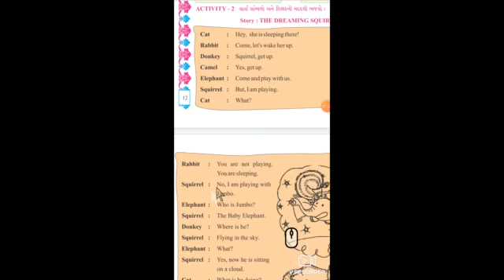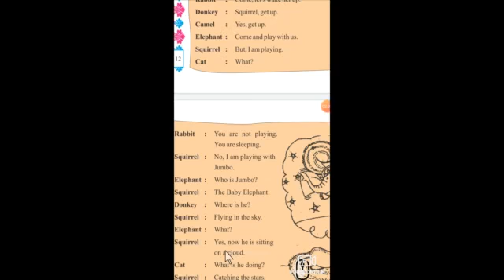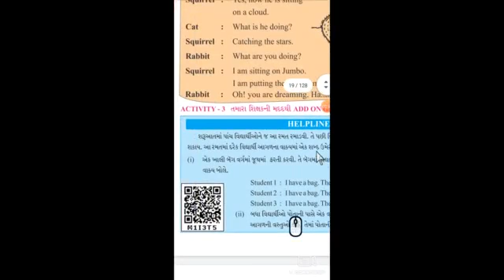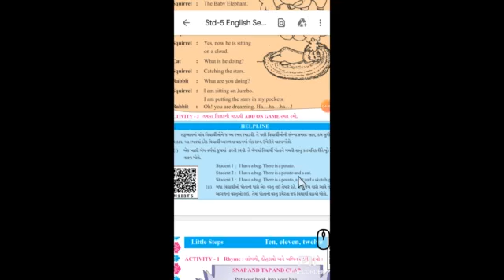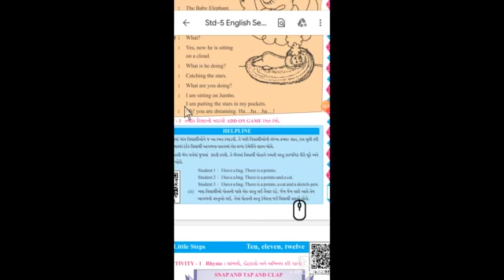STD-5 LITTEL STEPS 7,8,9 ACTIVITY 2,3